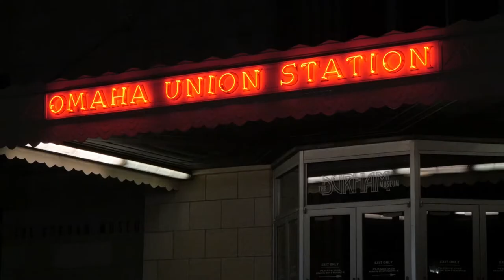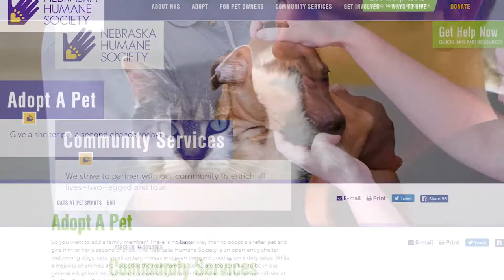Daisy Distraction: Old Market Acoustics Season 1 Episode 2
Episode two of the Midwest based music talk show Old Market Acoustics featuring Daisy Distraction!

Daisy Distraction is a four piece group based out of Omaha comprised of:

     -Erin Mitchell with lead vocals
     -Alex Holliger on the drum
     -Neil Osborn on keys and bass
     -John Staples on guitar and vocals

The group was formed out of the dissolution of the BluesEd band 'Dilemma' at the end of the 2016 season. During the summer of 2016, Dilemma gained experience by playing notable gigs such as Jazz on the Green and the New Generation Music Festival. It was also during that summer that the band encountered heartbreak as one of the singers, Anna Abbott suffered an asthma attack and passed away. Daisy Distraction's upcoming album will be in memory of the experiences the members were able to share with Anna during the summer of 2016.

While the band experiments with many different genres, most of their music fits into the indie-rock / jazz-fusion category. Their first album 'For Anna' released August 1st on all streaming services, and you can find more info on

Music Mini Game: 16:12

Set List:
  "Tin Man" 19:55
  "Under My Skin" 23:31
  "Tainted Glass"  26:32
  "Looking For Change" 30:31

Art provided by: Jenna Johnson
Located at Hot Shops Art Center Studio 205